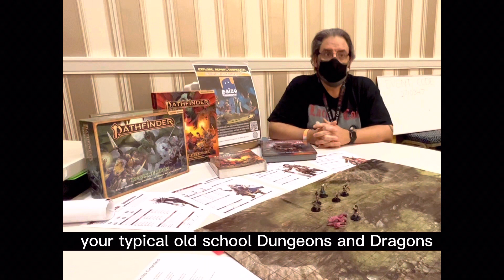Pathfinder Venture Captain Nicholas Ruchlewicz at Magfest! Part 1